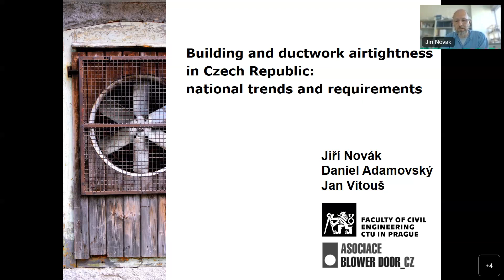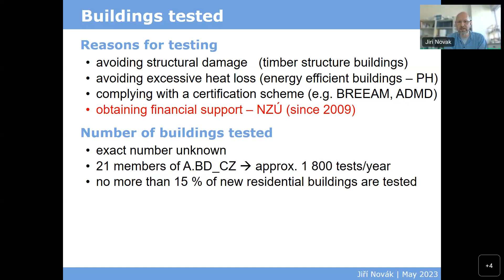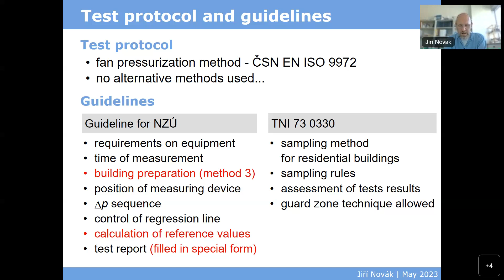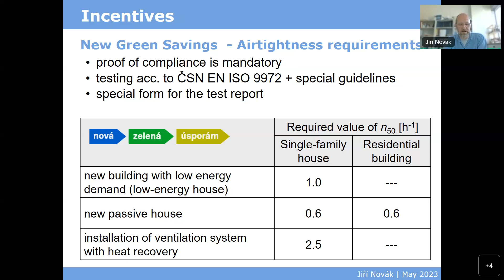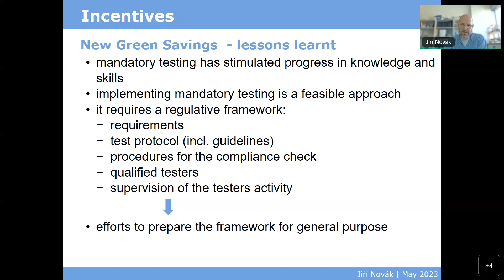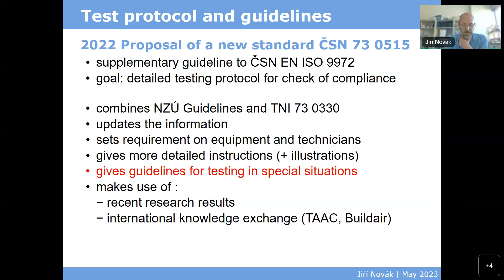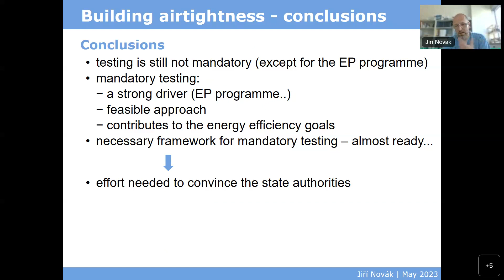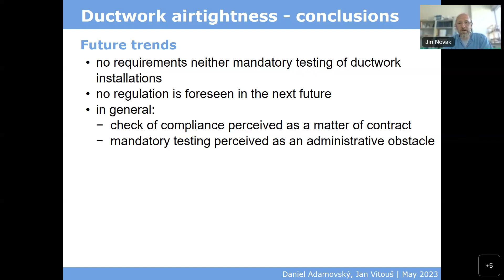Building & ductwork airtightness in the CZ: National trends & requirements (Jiří Novák, CTU, CZ)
A presentation by Jiří Novák (CTU, Czech Republic) on: “Building and ductwork airtightness in the Czech Republic: National trends and requirements” at the AIVC - TightVent Webinar: Building and ductwork airtightness trends and regulations in the Czech Republic, Latvia and Spain, held on May 9th, 2023.